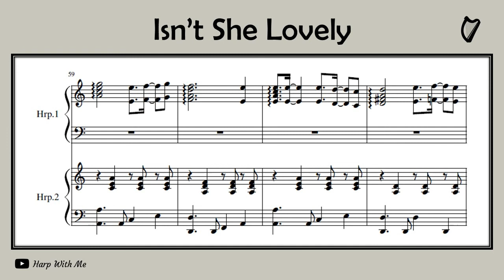Isn’t She Lovely - Harp Duet / Harp & Piano [SHEET MUSIC] - Harp With Me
An upbeat duet arrangement for the harp of Isn’t She Lovely by Stevie Wonder. Perfect for a wedding performance. Recommended for intermediate players for both lever and pedal harps.

Also possible to be played by a harp (Harp 1 part) and accompanied by the piano (Harp 2 Part).

If you do perform this arrangement, do tag Harp With Me in any videos! I would love to hear it.

Happy harping!